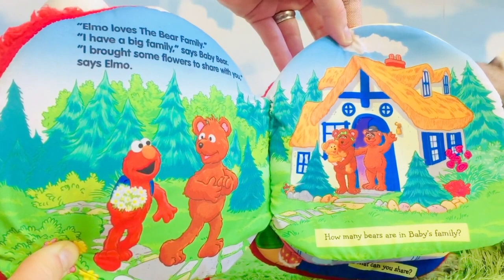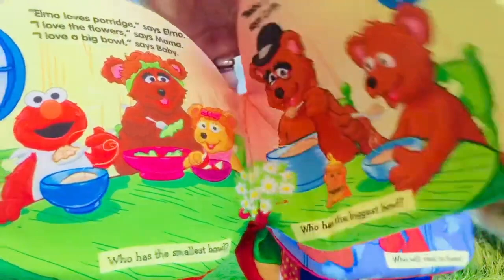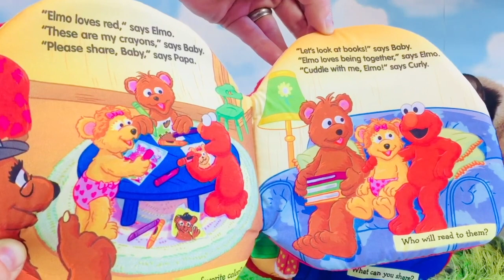POOL WATERSLIDE Elmo Sesame Street Playmobil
Best Sesame Street toys learning pretend play video compilation for kids toddlers preschoolers
Elmo Big Bird Cookie Monster waterslide Playmobil playset swimming pool. Singing Elmo sled in snow and squirrel in greenhouse. Red fluffy soft Elmo and the three bears story book. Learn colors with surprise eggs!